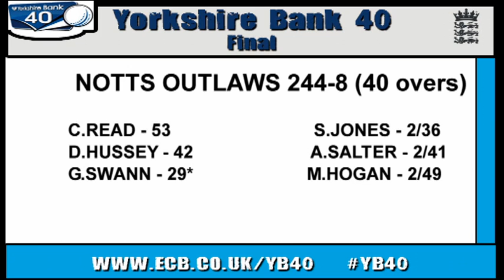Highlights of the Notts Outlaws innings - Yorkshire Bank 40 Final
Watch the highlights of the Notts Outlaws innings as they made 244 for eight in 40 overs.

Chris Read led the way with a half-century and there were valuable contributions from David Hussey and Graeme Swann.